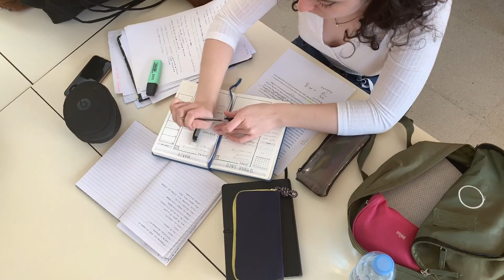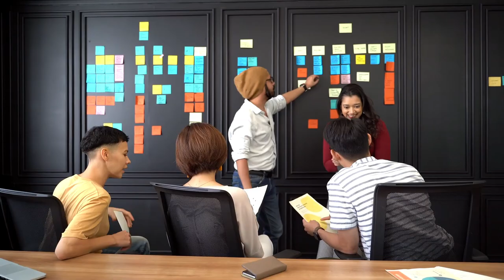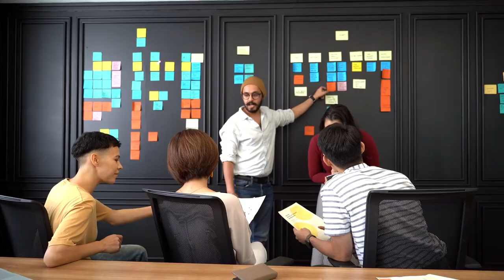Je naweza kupoteza wokovu wangu - {Part 1/3}